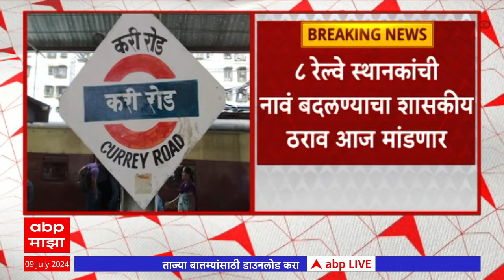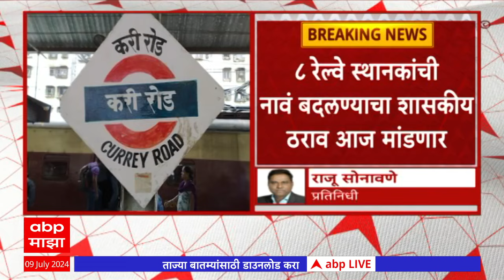Mumbai Railway Station Name Change : मुंबई रेल्वे स्थानकांचं नामांतर; विधानसभेत आज ठराव मांडणार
Maharashtra Heavy Rain Live Updates | Mumbai Rain Waterlogging | Mumbai Local Train Timing Updates | Central Railway | Western Railway | Train Services Affected Due To Heavy Rains | Heavy Rain in Mumbai